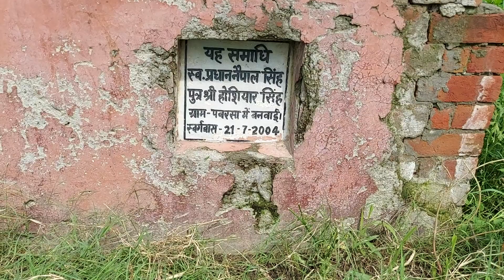किस किसान ने कितनी मेहनत की फसल देखकर पता लग जाता है देखिए पूरी वीडियो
किसान भाइयों हर किसान एक जैसी मेहनत नहीं कर पाता